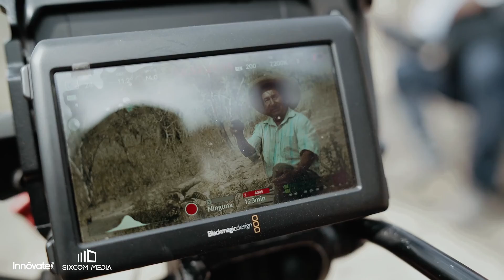Un gigante con fibra - Making Of